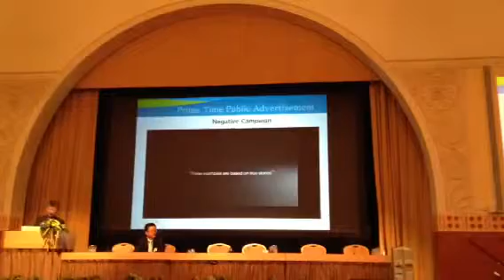Campañas de PRL en Corea (2ª parte)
Presentación a cargo de Seongkyu Kang.